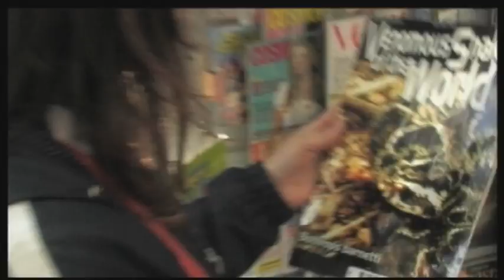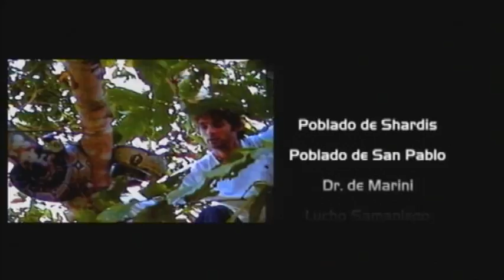Beauty and dangerous (part 4)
Bothrops barnetti, snake scarcer to find in Peru, its poison can kill within hours to any human being. The antidote was discontinued for over 30 years. Capturing this species is a challenge for herpetologists worldwide. Dozens of snakes in Peru are capable of endangering the life of a human being.

We embark on the search for the snake. First target a Asarinka town founded 20 years ago, Sarpes. Many of the families of this town have lost a loved one or have been maimed because of snake bites. Hergona, local name as known to the Bothrops barnetti.
Finally found the snake, and the first part of the catch goes smoothly.

Lachesis muta is a very interesting species, its size is the largest in the world. A woman from the village seems to have been hiding in the brush. But what they find is a swarm of angry Ísulas biting the expedition. Just before leaving the Sarpes, discover a Boa Constrictor. A great copy.

Change places and head outside Lima, in search of Bothrops pictus. A snake of smaller but highly toxic.

The coral snake, a snake venom causes death by paralysis of the lungs. We see how the snake swallows its prey. Finally ...

Will they find the Bothrops barnetti?